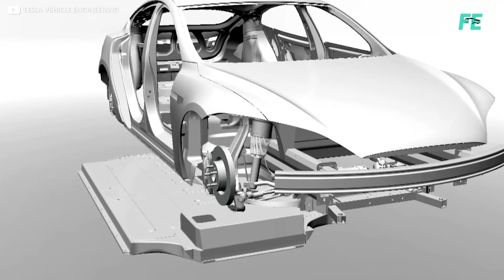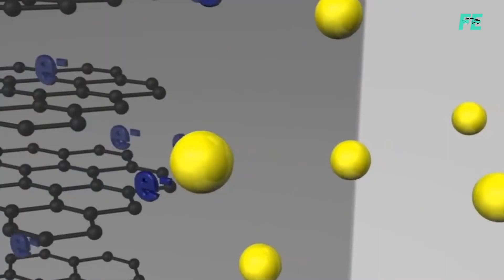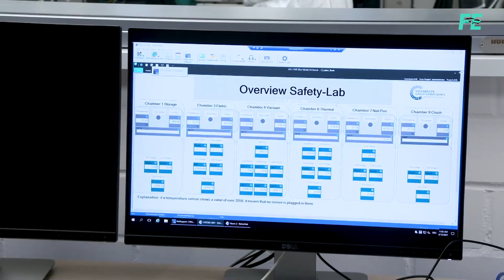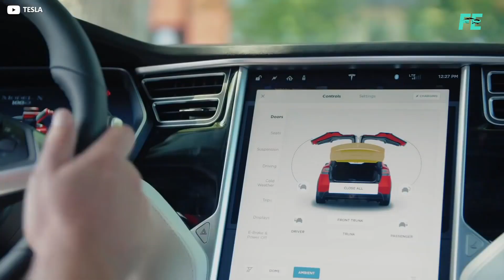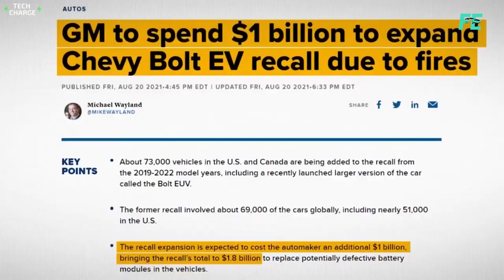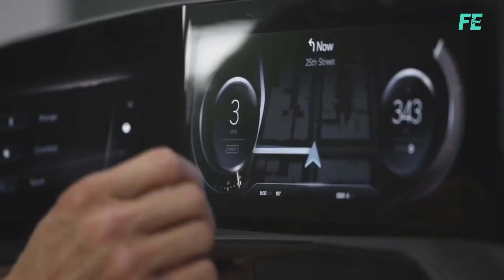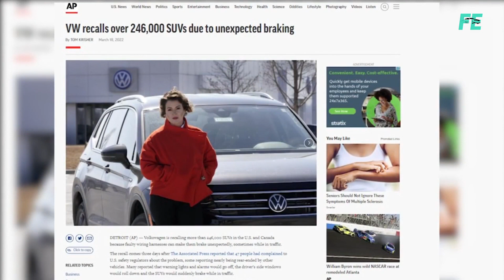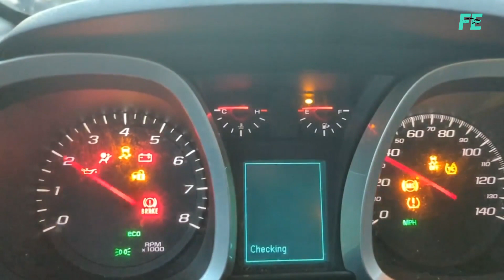Why EV Batteries Are Exploding Like Bombs | Future EV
In this video, Future EV sheds light on the growing concern about electric vehicle batteries and the potential dangers they pose. With the rapid growth of the EV industry, it's essential to understand the technology behind these batteries and the factors that contribute to their potential to explode. In this video, we will explore the science behind EV batteries and their technology, the causes of ev battery fires, the importance of proper recycling and disposal of these batteries, and the manufacturing process that goes into creating them. We will also examine the replacement cost of these batteries and the impact it has on the industry, as well as the life span of these batteries and the impact it has on their performance and safety. Finally, we will also discuss the recent development of aluminium EV batteries and their potential impact on the industry. Join us as we dive into this critical topic and discover the truth behind EV batteries and their potential to explode like bombs.

This video is about ev battery, ev battery technology, ev battery fire, ev battery recycling, ev battery manufacturing process, ev battery replacement cost, ev battery explosion, ev battery life, & aluminium ev battery.